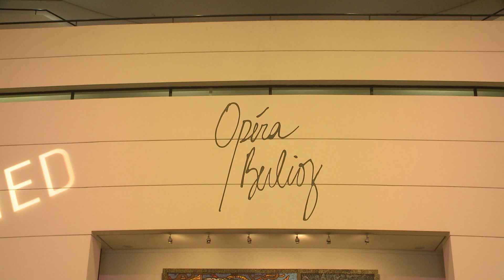Sortie d'Séance - Prima la Vita (CINEMED 2024)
Film réalisé à dans le cadre du partenariat pédagogique avec le festival CINEMED et des formations Réalisateur - Monteur et BTS Métiers de l'Audiovisuel 2ème année d'ACFA Multimédia-Stutio M Montpellier.

Réalisateur.ice : Les étudiants du BTS Métiers de l'Audiovisuel
Production ACFA MULTIMEDIA